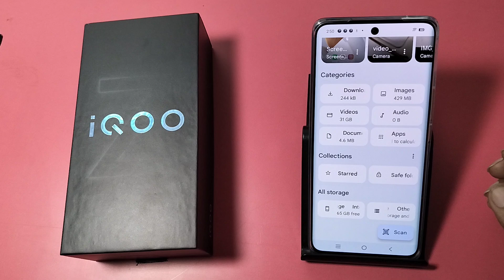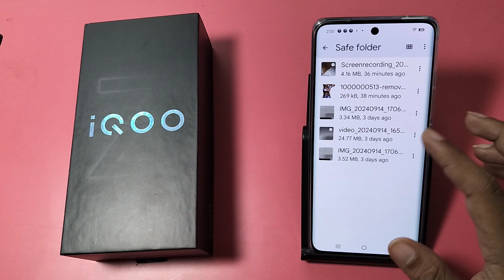How to hide photo and video file in IQOO Z9s Pro 5G || IQOO me photo video hide kaise kare